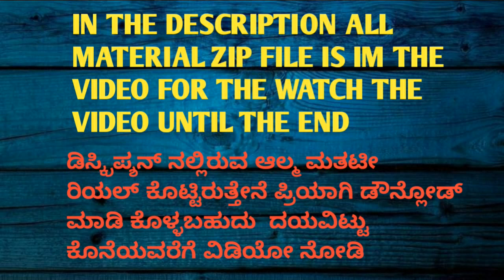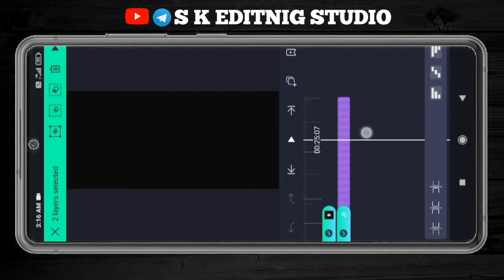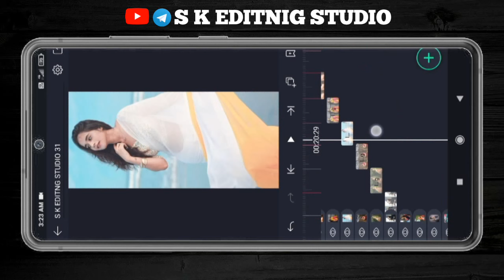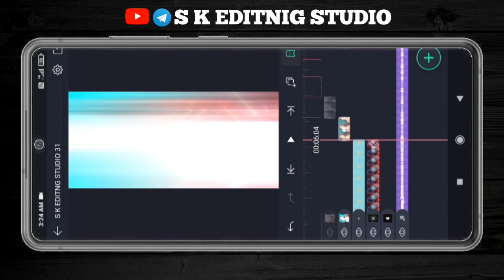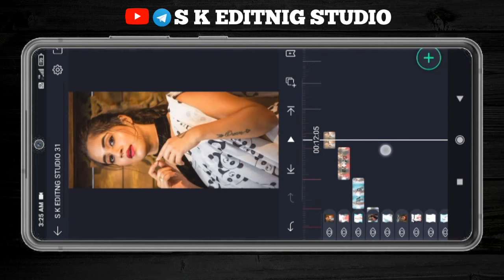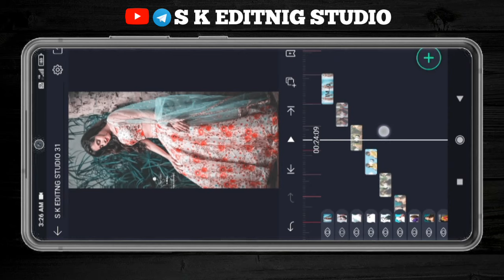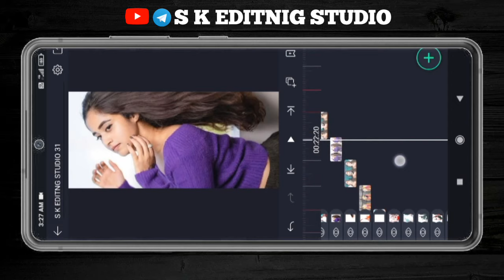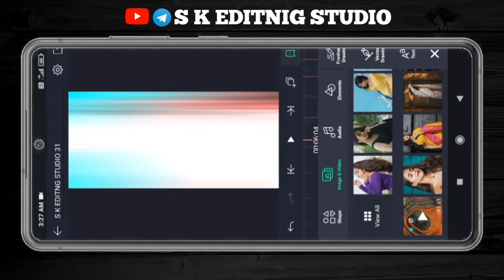Kannada trending dashara Bombay songs alight motion video new shake effect video editing in Kannada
Priyamani Status Video, Alightmotion, Kannada Editing, Kannada Status, Instagram Trending Status Video Editing, New Shake Effect, Water Drop sounds Effect Status Video Editing, Beat Sync status video Editing, 2021, kannadalli

Alight motion, Nannavale Nannavale song status video editing in alight motion, Nannavale song, full screen video editing in alight motion, kannada, new alight motion shake effect, 4k video editing in alight motion, s k editing studio